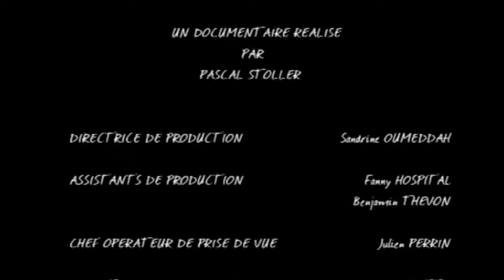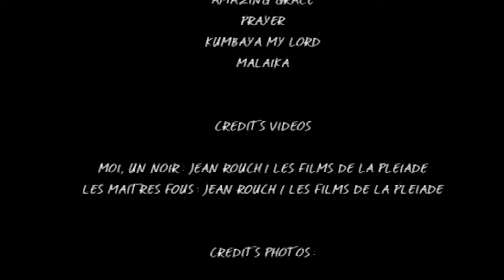GÉO JAZZ De l'Amérique à l'Afrique